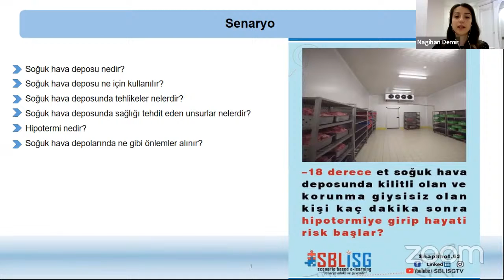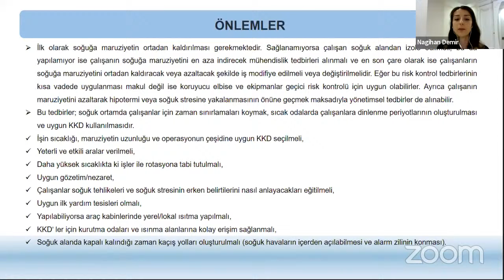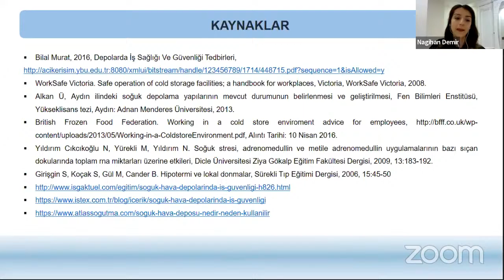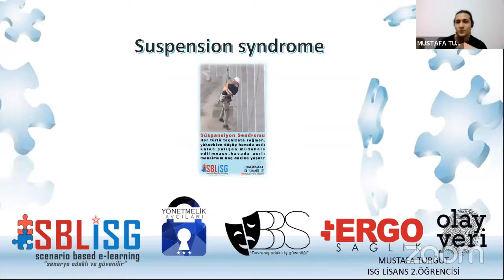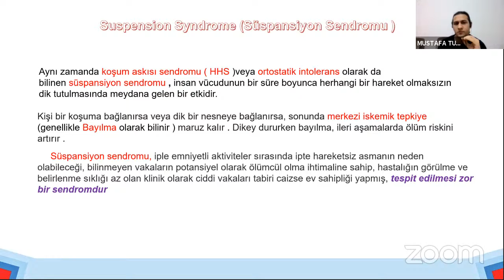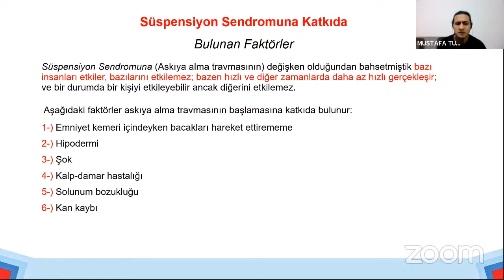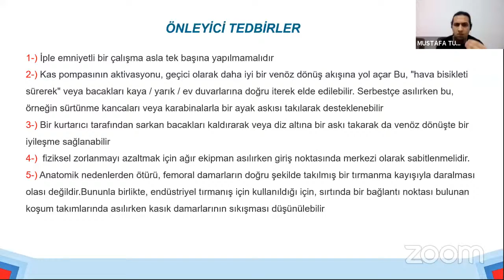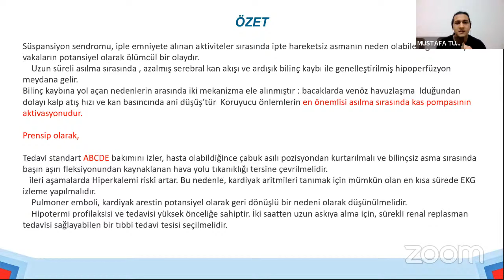Süspansiyon Sendromu - Suspension Syndrome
SBLİSG Scenario Based E-Learning - Türkiye

Konu: Süspansiyon Sendromu (16:42-35:35)
Konuşmacı: Mustafa Turgut -  Üsküdar Üniversitesi İş Sağlığı ve Güvenliği Bölümü

İş Sağlığı ve Güvenliği'nde Senaryo Bazlı Eğitim içerikleri ile yeni canlı yayın ve seminerlerimize katılımınızı bekleriz.